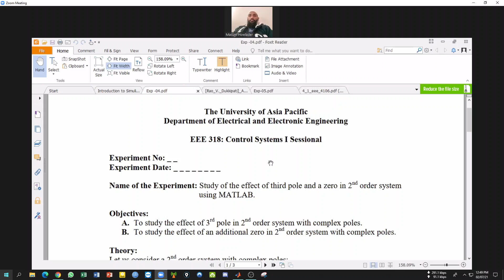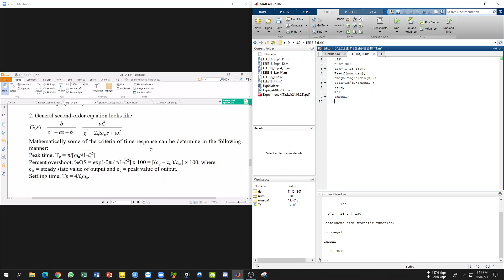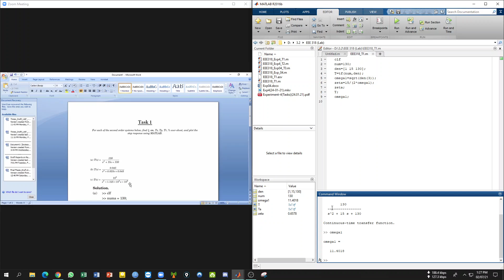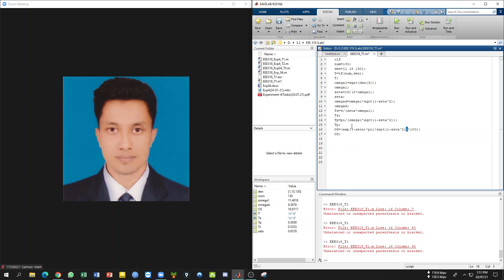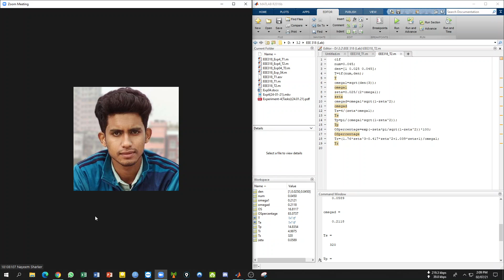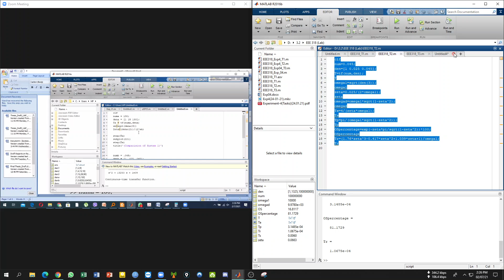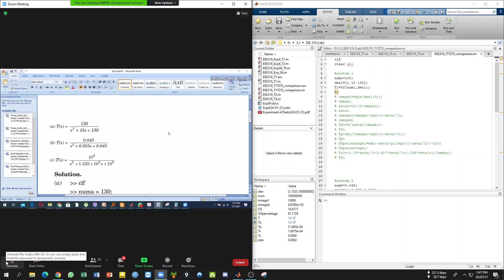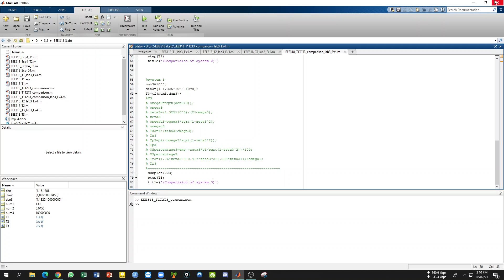Lecture-03 Exp-04_Lab-03 (07.02.2021)